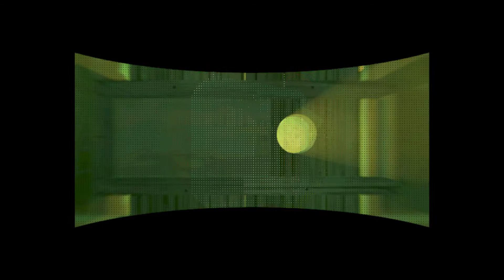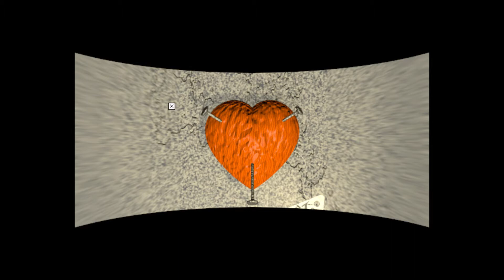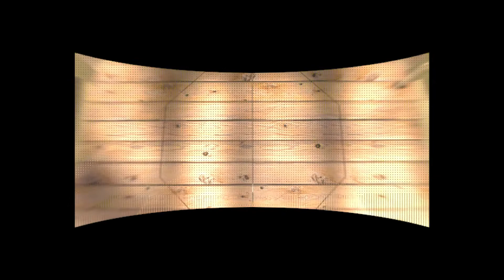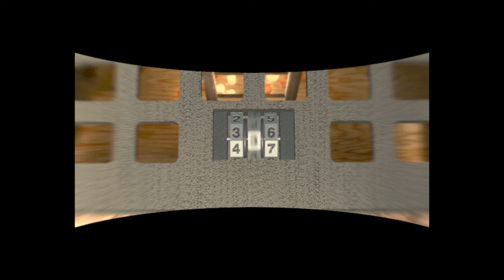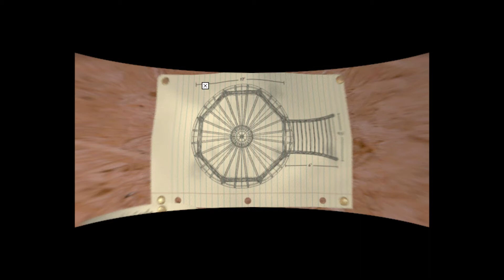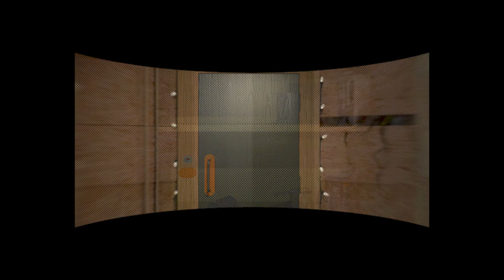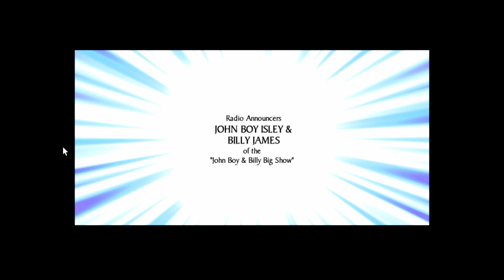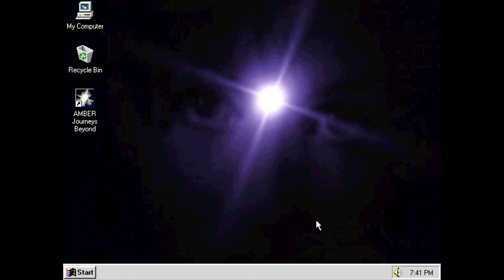Let's Play Amber: Journeys Beyond Pt. 10